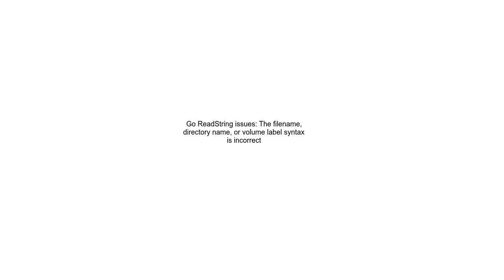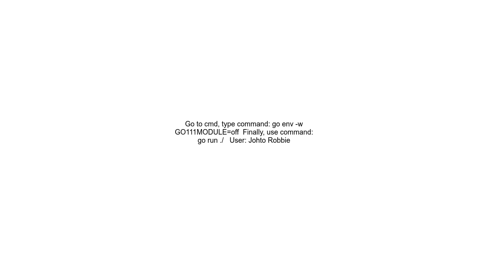Go ReadString issues The filename, directory name, or volume label syntax is incorrect